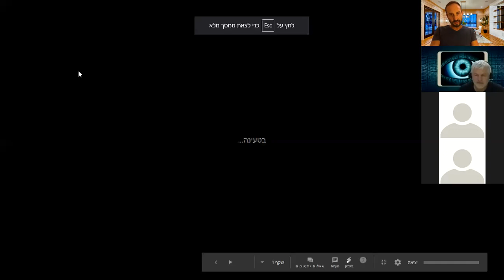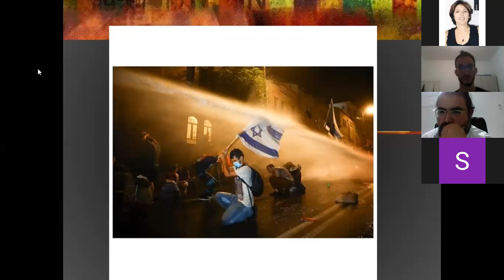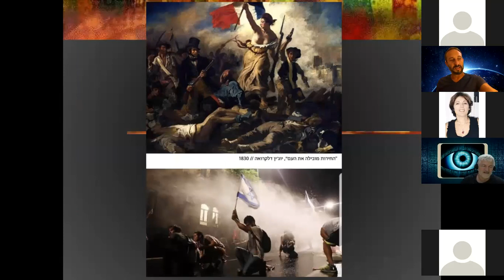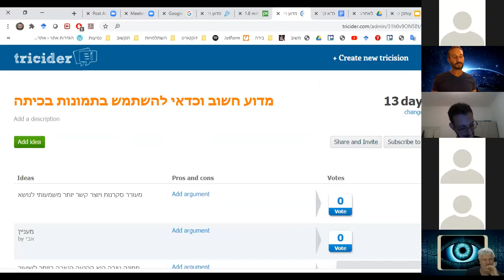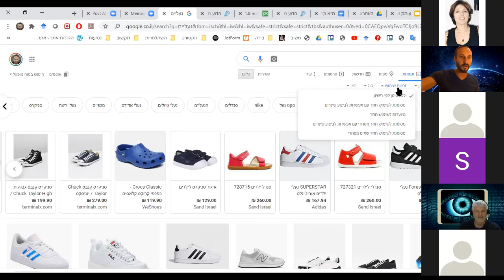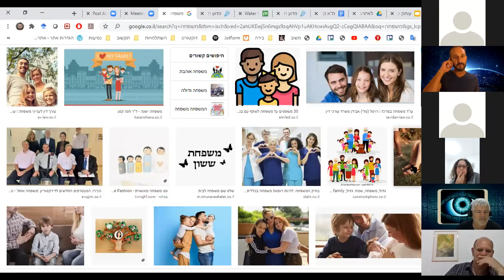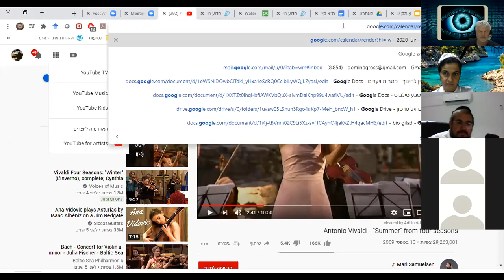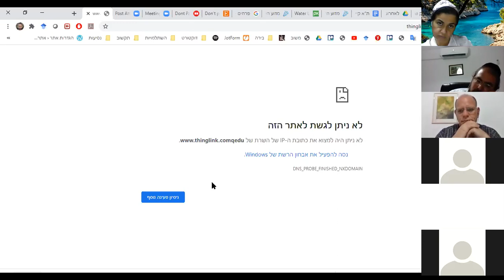סינכרוני - תמונה שווה אלף מילים פסגה ת"א 20.7